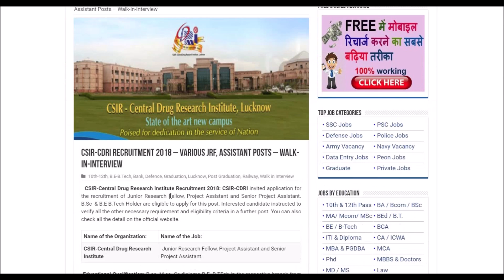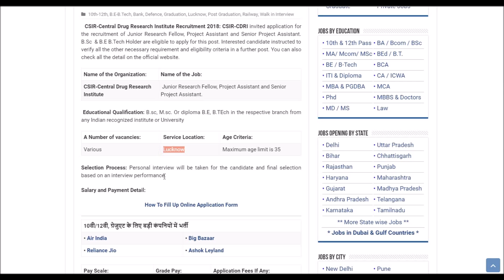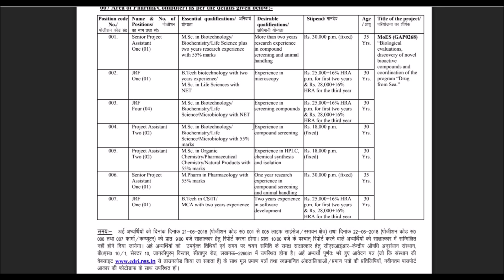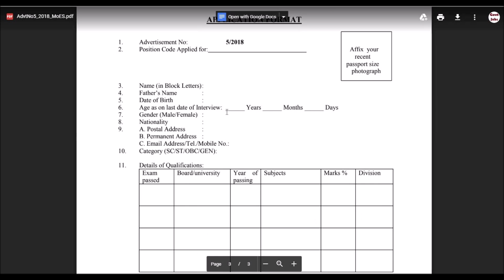CSIR-CDRI Recruitment 2018 | Walk-in-Interview | Jobs in June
Today's job about CSIR-CDRI Recruitment 2018. The following job is on Regular basis. For more detailed updates kindly visit the link given Above. You can  apply for this job through the link provided